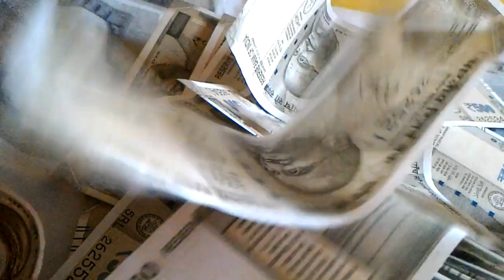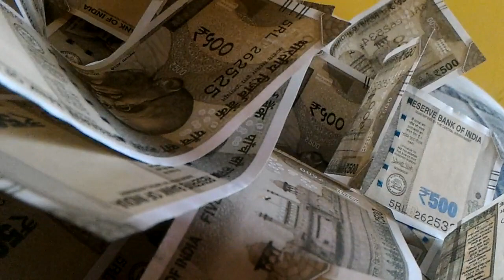indian 500 rupees note falling HD FREE STOCK FOOTAGE